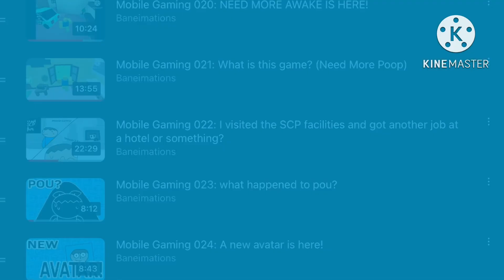Mobile Gaming New Intro (EXTENDED)